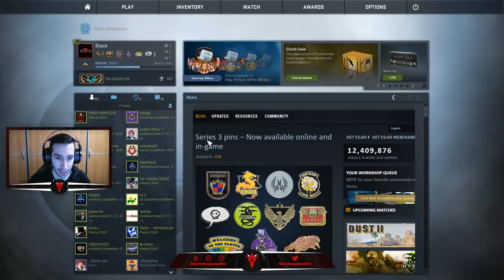¿HACKER VS HACKER? + NUEVO OVERWATCH 2VS2 | CAZANDO HACKERS EN CS:GO #107